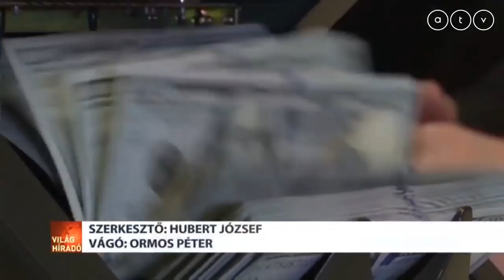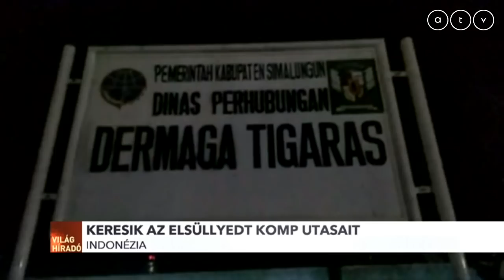Kereskedelmi háború lesz Amerika és Kína között?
Washington és Peking között komoly kereskedelmi háború látszik kibontakozni. Donald Trump a héten újabb, 200 milliárd dollár értékű védővámmal fenyegette meg Kínát. Az amerikai elnök megtorlásként vezetné be az újabb büntető-tarifákat, amennyiben Peking nem vonja vissza a múlt héten bejelentett, mintegy 50 milliárd dollár értékű vámot, amellyel az amerikai termékeket sújtják.